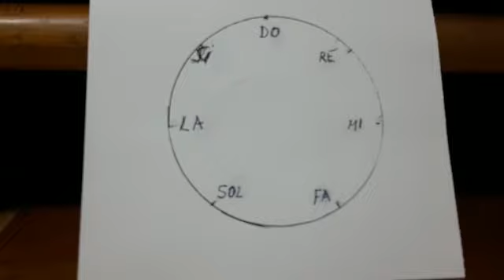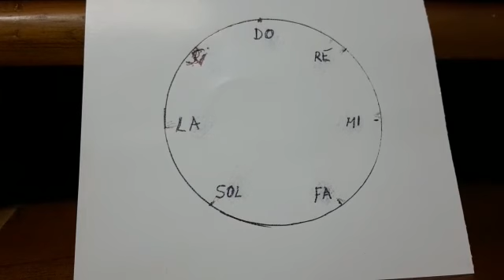20 de marzo de 2018